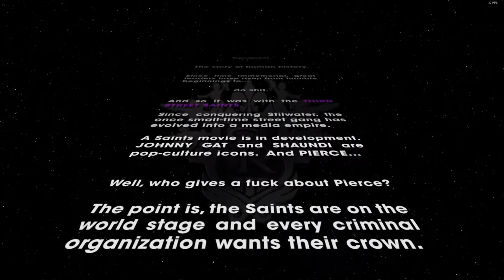Intro Stuff | Saints Row The Third with Nugget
Saints Row The Third with Nugget!

So it's been 4 months since my last stream (the big 24 hour one). College life has been interesting, but I have missed streaming/uploading. Nvidia's Shadowplay has got a lot better, so I thought why not just record using that. So yea.

Hopefully I will be uploading a lot more now. I am not giving up streaming, I just need to work back into it. I might start back up early 2017. But for now, I'll be recording for YouTube!

So I hope you all enjoy these Saints Row videos, and whatever else I upload in the upcoming weeks. :D

UPDATE: Too lazy to edit part 2.. kek